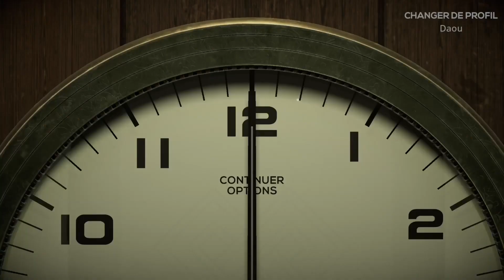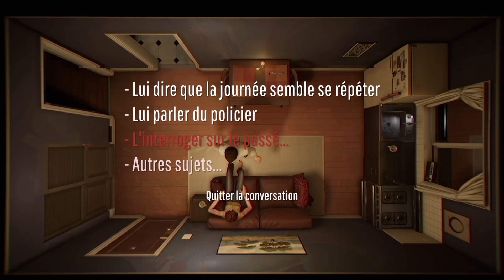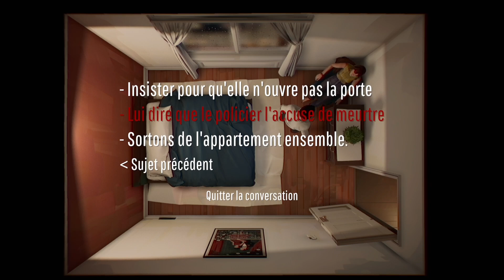12 Minutes - Let's Play FR #1 | Gameplay Xbox Series S !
12 Minutes - Let's Play FR #1 | Gameplay Xbox Series S !

Voici la première partie du jeu 12 Minutes sur Xbox Series S !

12 Minutes est un jeu d'aventure développé par Nomada et édité par Annapurna Interactive pour Microsoft Windows, Xbox One et Xbox Series. Le jeu se déroule dans un petit appartement et ses zones environnantes. Il oblige le joueur à réagir et interagir face à des évènements durant des cycles de 12 minutes, de façon répétée.

Clef USB pour capture vidéo
Game capture